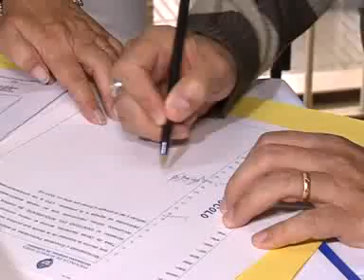41 Nuevas familias ya tienen su vivienda a su nombre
El Intendente de San Fernando, Luis Andreotti y la Escribanía General del Gobierno de la Provincia de Buenos Aires realizaron, a través de la Ley Provincial N°10.830, la firma de 41 escrituras que brinda seguridad jurídica y social a las familias del distrito, garantizándoles el título de sus viviendas.

En el salón de la Unidad de Educación, Cultura y Contención Social ubicada en la calle Constitución 1042, se realizó hoy un acto que tenía como objetivo la firma de 41 escrituras a vecinos de los barrios Mil Viviendas y 168 Viviendas.

"Estamos muy contentos, esto se desarrolla a través de la ley provincial que le permite a los vecinos que tienen viviendas sociales poder escriturarlas a su nombre. Para nosotros esto es un acto de alegría y para el vecino de felicidad. Hoy la escritura significa tener certidumbre y poder prever el futuro de la familia. El trámite es un poco engorroso y a veces tarda en llegar, pero es gratuito y una vez que llega se ve la felicidad de los vecinos que lo van recibiendo" manifestó el Intendente de San Fernando, Luis Andreotti.

Las políticas públicas de acceso a la tierra urbana se encuentran en la necesidad de buscar nuevas respuestas a viejos problemas, en el marco de una legislación que avanza hacia el reconocimiento pleno del derecho a la vivienda digna y su protección.

"Son 41 escrituras de gente que por primera vez es propietaria, con el significado que eso tiene, ahora van a poder hacer tramites bancarios, van a poder sacar créditos, cosas que antes tenían vedado, entonces para nosotros es una alegría muy grande poder contribuir. Conseguir la escritura lleva tiempo

pero van llegando y es muy gratificante" detalló Gastón D´Aquino, Secretario de Obra e Infraestructura Pública.

Por su parte Lidia, una vecina que realizó la firma para escriturar su vivienda, dijo: "Estoy muy contenta, es importante los papeles y para nosotros tener un techo nuestro es fundamental. Me siento muy bien". Asimismo, Pedro, vecino del distrito expresó: "Se me hizo difícil llegar hasta este momento, espere mucho tiempo pero salió y es un sueño cumplido".

"Nosotros tenemos que trabajar siempre para brindarles certidumbre a los vecinos, hacer todo lo posible para que la gente viva tranquila y mejore su calidad de vida. Vamos a seguir regularizando a lo largo del año todo lo que necesite el vecino. La tranquilidad del pueblo es muy importante y sirve para gobernar mejor" concluyó Andreotti.

Estuvieron presentes en el acto funcionarios del ejecutivo, autoridades municipales, concejales y vecinos.